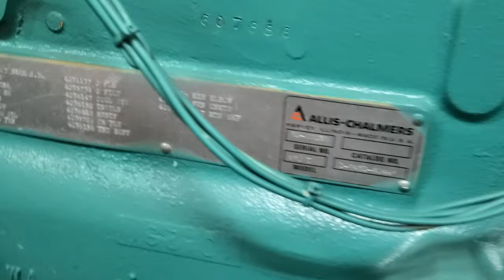Allis Chalmers 670 T Best Diesel Cold Start After Being Under Water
Best Diesel Cold Start After Being Under Water
Onan 100 KW Generator Set in for Repair Powered by an Allis Chalmers 670 T 426 Cubic Inch Turbocharged Engine.  According to the owners this set was completely submerged when the large fuel tank became Buoyant  in rising water where it was located, this caused it to flip on its side and disappear under the freezing water, not even visible for three days.  We completely cleaned disassembled and baked out all the windings and controls. The owner told me they got the engine running after they got it out of the water, they had to pull the injectors and pump out as much water as possible then changed the oil. The Engine oil was still white-ish when we got it in for repair and it is still blowing water out the breather tube and exhaust. Once it goes thru a few heat cycles and has the oil changed a couple of more times it should be ok. While there was alot of work in cleanup and reconditioning surprisingly the only electrical component we had to replace was the Voltage Regulator and a couple of electrical Gauges we was able to save the other major components.